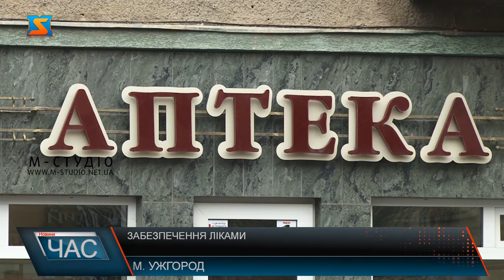Забезпечення ліками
На 10-15% у середньому  зросли ціни на ліки у аптеках Ужгорода. Хоча не обійшлося і без окремих випадків підвищення ціни удвічі на популярні медикаменти – але це поодинокі явища.  Ріст цін та перебої з постачанням ліків пов’язані з бойовими діями на територіях, де розміщені українські фармацевтичні заводи та склади, підвищення попиту під час війни.  Попри те, що Міністерство охорони здоров’я збільшило на 25 % закупівлі ліків для західних регіонів через наплив переселенців. У дефіциті  препарати для пацієнтів на замісній терапії, діалізі, онкохворих. Питання забезпечення інсуліном, попит на який теж зріс через збільшення кількості інсулінозалежних людей серед біженців, - на особливому контролі уряду та обласної влади. Анатолій Пшеничний каже, чимало препаратів мають аналоги, тому варто звертатись до лікаря, аби підібрав вам замінник і дозу. Також не потрібно робити запас ліків наперед, це веде до дефіциту. У Закарпатті, порівняно з іншими регіонами, ситуація із забезпеченням медикаментів - нормальна. У краї не працює лише 10% з 850 аптечних закладів. Запас ліків у лікарнях  на рівні 30%. Близькість кордонів сприяє поставкам медикаментів та гуманітарної допомоги з різних країн.